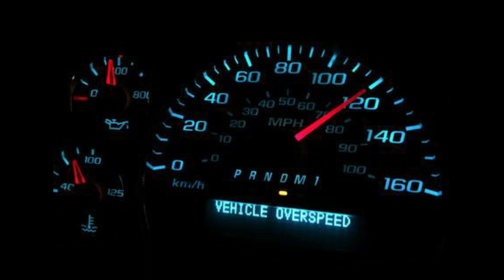வேகக் கட்டுப்பாட்டை இழந்த வாகனம் , விபத்திலிருந்து நூலிழையில் உயிர்தப்பிய நபர்